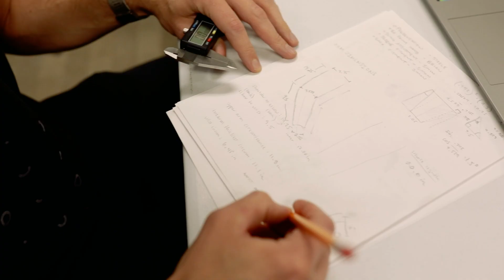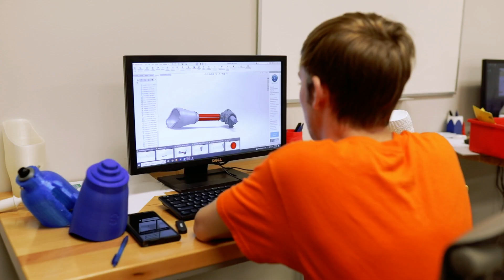Form5 | The Columbus Foundation - 5 Nonprofits to Watch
Form5 Prosthetics empowers people with limb differences to interact successfully with their world and future through 3-D printing and providing affordable custom-application devices. Believing that the organization's mission is accomplished best by including the perspective and ideas of the limb difference community, Form5 offers educational programming, which brings participants, students, and industry professionals together to innovate new devices for individuals with limb differences.